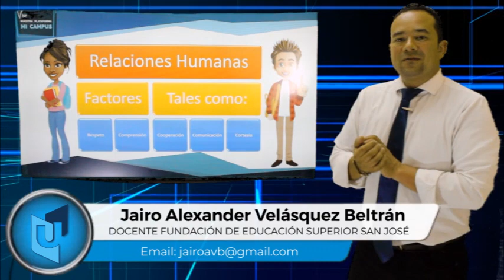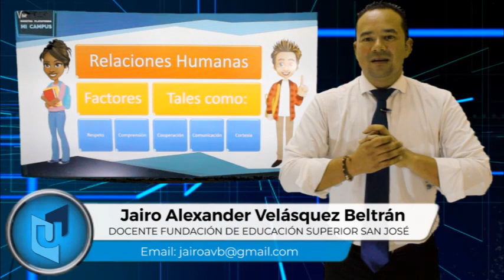JAIRO ALEXANDER VELÁSQUEZ MATERIA COMUNICACIÓN E INVESTIGACIÓN TEMA EXPRESIÓN ORAL